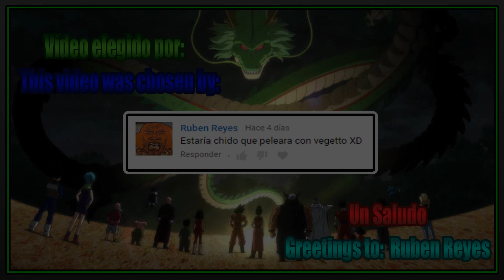Dragon Ball Xenoverse 2 | Vegetto vs Kefla Bikini Outfit From Kishinpain's Kefla Saga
Video Requested by Ruben Reyes

Mod Created by Dukke Monterier/Diego4fun/Tsu

► Credits ◄

► Songs ◄

♪ Dragon Ball FighterZ OST - Vegito (SSGSS) Theme ♪

♪ Dragonball Super Movie - Trailer Theme (HQ Recreation) ♪